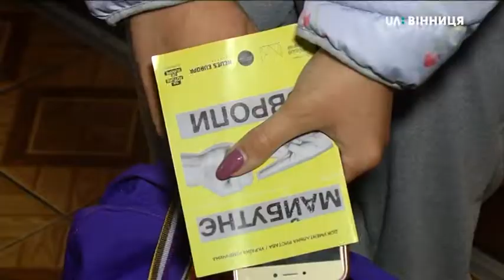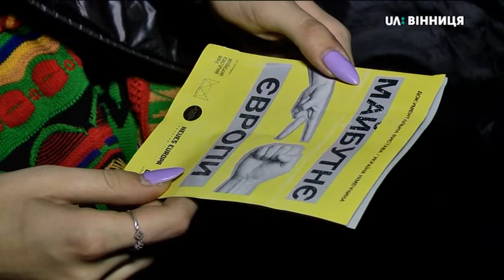09.10.2019 Документальна вистава “Майбутнє Європи”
Документальна вистава “Майбутнє Європи”

 “Майбутнє Європи” виставу з такою назвою в обласному Будинку вчителя презентувала молодь зі Сходу. В основі постановки — історії 15 дітей, які живуть на Донбасі. Про це Суспільному розповіла менеджерка проекту Євгенія Відіщева. За її словами, після Вінниці виставу покажуть ще у 14 містах України .